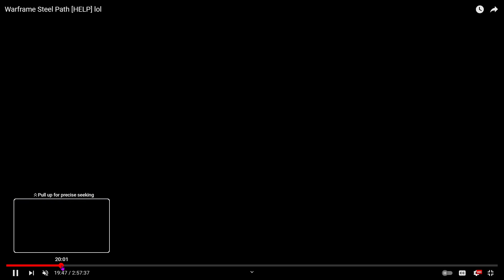Legendary Casting of Titans Part 4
Information usually regarding channel updates like small things that ill discuss with you all. Major Updates will be still made in the general channel for that info but other than small updates ill discuss whats been going on and maybe we can grab some characters/friends of mine to join every now and again.

However lets get this on the road!!!